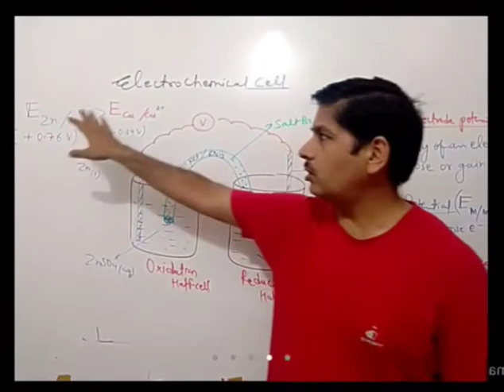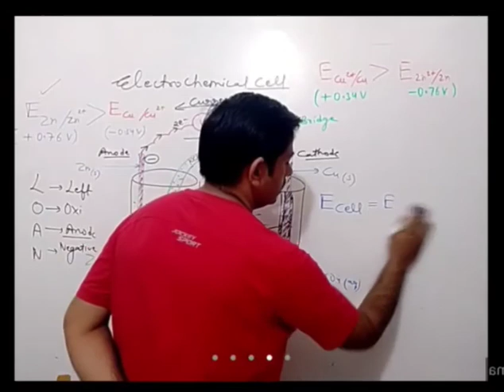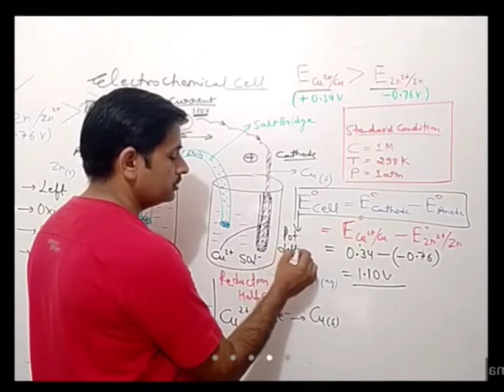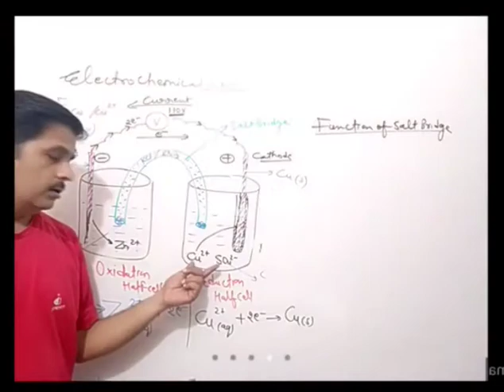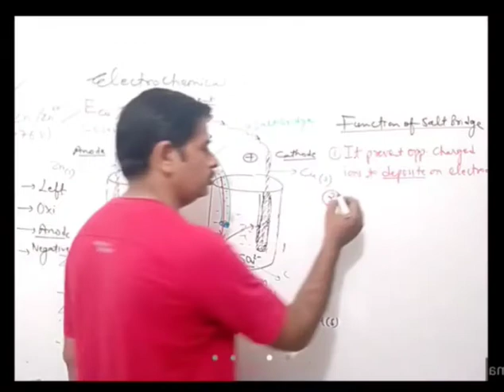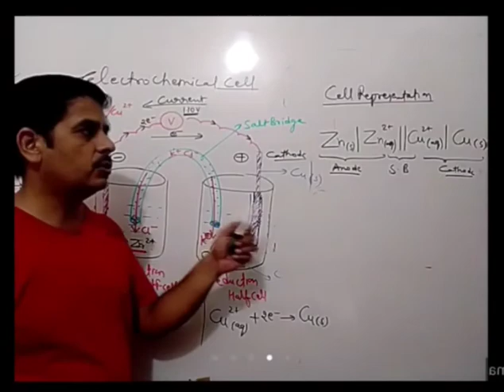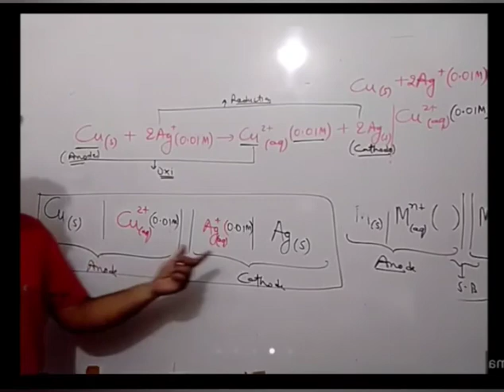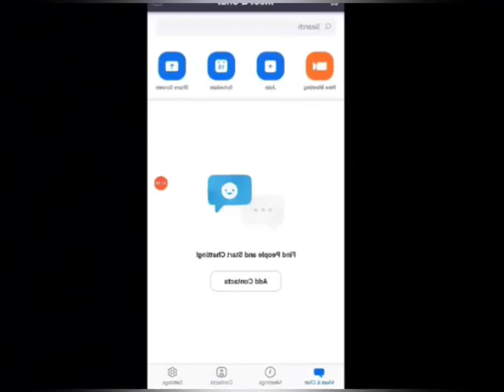Electrochemical cell & salt bridge class 12th (live recording)